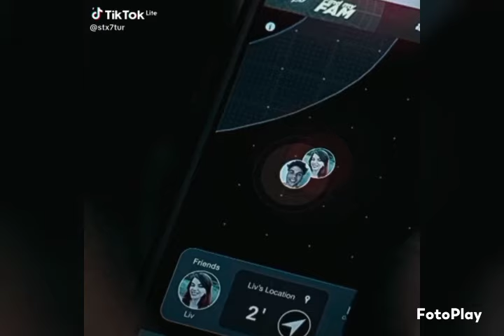random tiktok edits 27